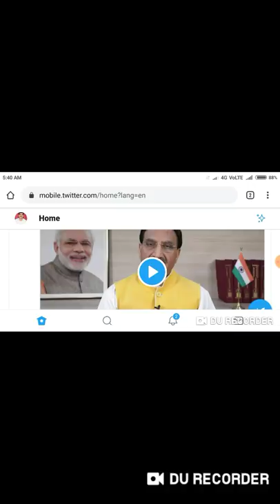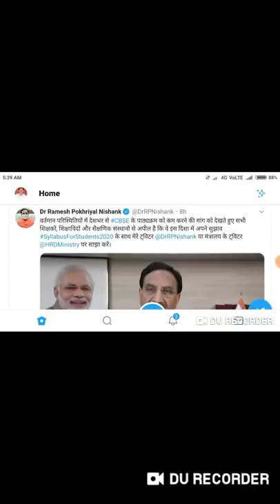HRD Minister appealed to all teachers, academicians and educationists to share suggestions. Do tweet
In this video I telling about the HRD Minister appealed to all teachers, academicians and educationists to share suggestions. Do tweet

Harsahay Chopra